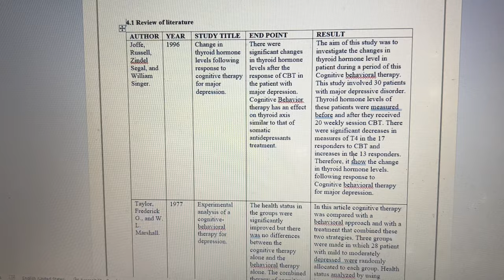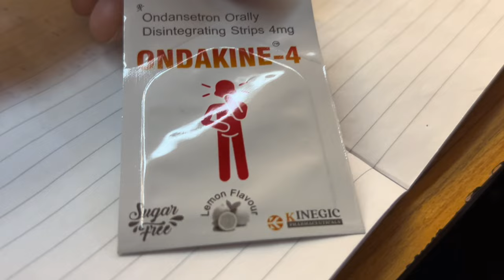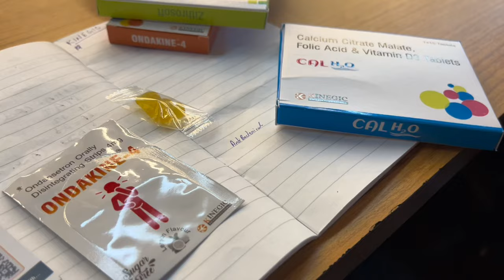Attending seminar of Bharat biotech ! New drug delivery!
Hello guys
 Ourselves -Nilesh Sharma And Pragya Pandey

We are PharmD 5th year(CLERKSHIP) students at NIMS UNIVERSITY RAJASTHAN.
And doing a clerkship at NIMS hospital.
We share our daily life experience of PharmD in India.